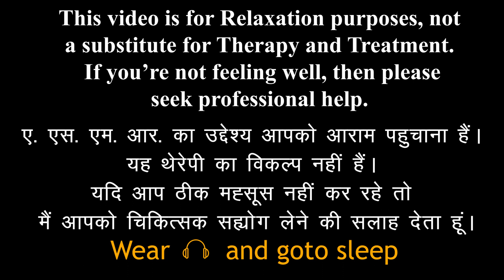ASMR Hindi Chill Evening Vlog ft Birds (Soft Spoken, Calm Enviroment)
upi - softspokenshank@icici
softspoken@ibl

equipment - S21 FE/ Fifine K690/ Osaka Ring Lights